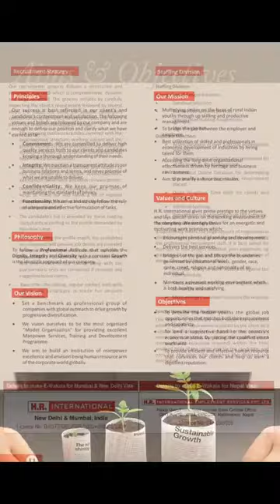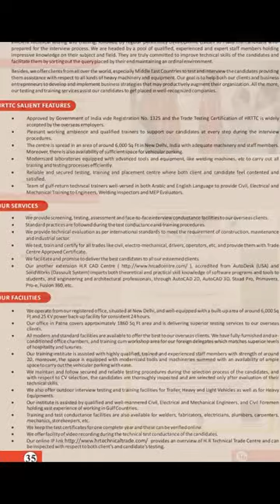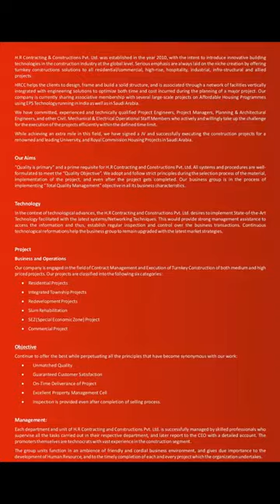Brochure Slideshow of H.R. International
H.R. International, Providing complete HR solutions is india's leading recruitment agency for gulf countries, initiated in the year 2005 is an ISO 9001:2008 certified manpower agency with the head-office located in New Delhi, India and branch office in Mumbai.